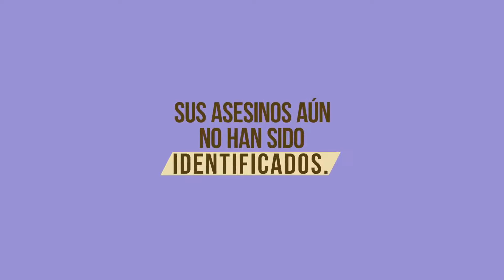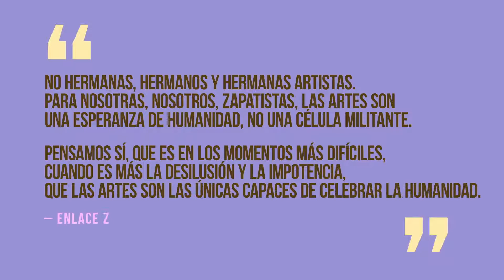SAMIRVive — Thank you! | ¡Gracias!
(English below)

Muchas gracias a tod@s quienes participaron enviándonos sus ofrendas. Les agradecemos su paciencia, y nos disculpamos por el retraso. Pero este 10 de abril ¡inauguraremos la galería! Y están cordialmente invitad@s.

Estén al tanto en nuestras redes para conocer más detalles.

Thank you everyone for your contributions to our altar for Samir Flores. We thank you for your patience, and we apologize for the delay.